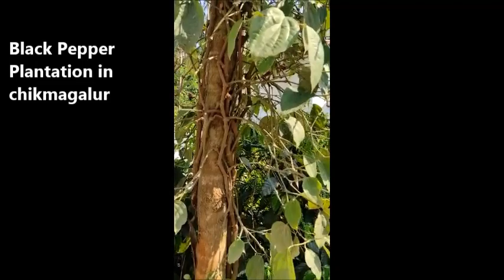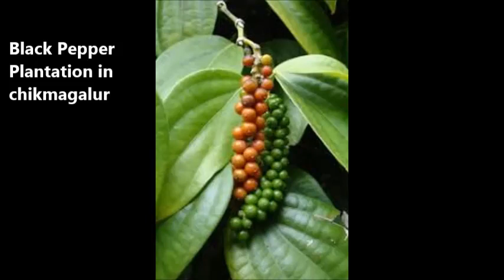BLACK PEPPER PLANTATION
Black pepper (Piper nigrum) is a flowering vine in the family Piperaceae, cultivated for its fruit (the peppercorn), which is usually dried and used as a spice and seasoning. The fruit is a drupe (stonefruit) which is about 5 mm (0.20 in) in diameter (fresh and fully mature), dark red, and contains a stone which encloses a single pepper seed. Peppercorns and the ground pepper derived from them may be described simply as pepper, or more precisely as black pepper (cooked and dried unripe fruit), green pepper (dried unripe fruit), or white pepper (ripe fruit seeds).[
Black pepper is native to the Malabar Coast of India, and the Malabar pepper is extensively cultivated there and in other tropical regions.
Ground, dried, and cooked peppercorns have been used since antiquity, both for flavour and as a traditional medicine. Black pepper is the world's most traded spice, and is one of the most common spices added to cuisines around the world. Its spiciness is due to the chemical compound piperine, which is a different kind of spicy from the capsaicin characteristic of chili peppers. It is ubiquitous in the Western world as a seasoning, and is often paired with salt and available on dining tables in shakers or mills.